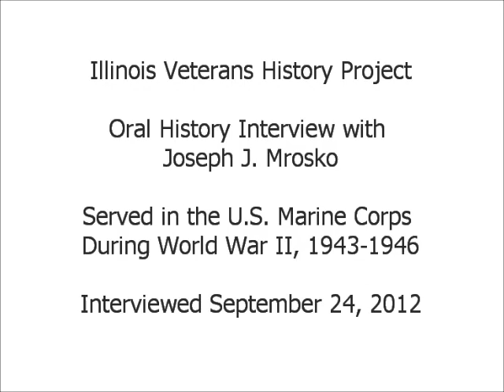Oral History Interview with Joseph J. Mrosko - Illinois Veterans History Project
Mr. Mrosko served in the U.S. Marine Corps during World War II from 1943 to 1946. Interview conducted on September 24, 2012.  Illinois Patriot Form and interview transcript available via the Illinois Digital Archives